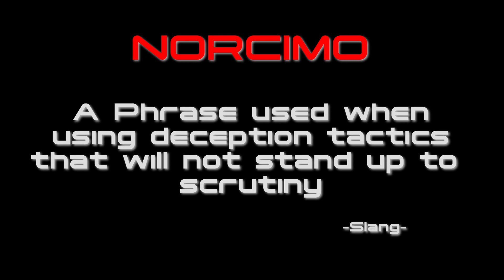Star Trek New Worlds - Omicron = Norcimo - See the meaning of Omicron's anagram in the campaign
Thank you to our viewers and commenters who inspired this video!

Norcimo is an anagram of Omicron, the brother of Alpha in the Klingon Empire in our Star Trek New Worlds campaign.  The connection and accuracy of the Norcimo meanings as they relate to the characteristics of the Alpha Legion inspired Klingons in this Star Trek New Worlds Campaign, are uncanny.

00:00 - Start of the Video
00:08 - Start of the Definitions
00:14 - Destroyer of Worlds
00:43 - Perfection
01:12 - Deception
01:54 - Commentary